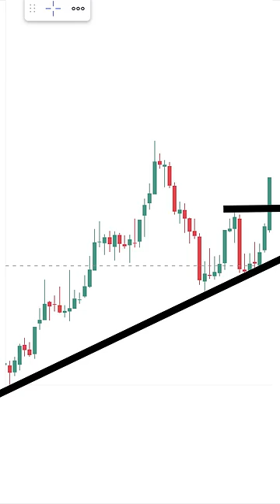How Stock Market Loot New Trader?